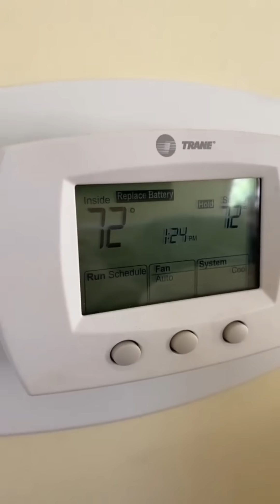SQUIDWARD GETS DESTROYED IN THE BIKINI BOTTOM [Vol. 1]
Squidward’s hospital bills are insane!